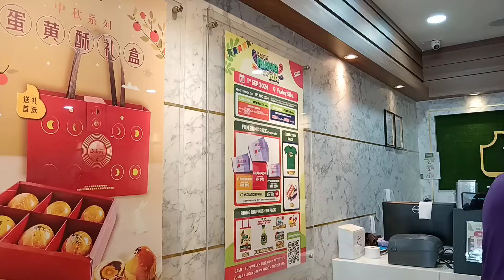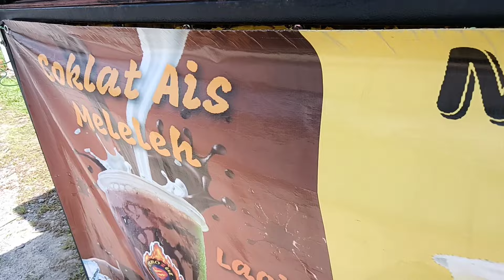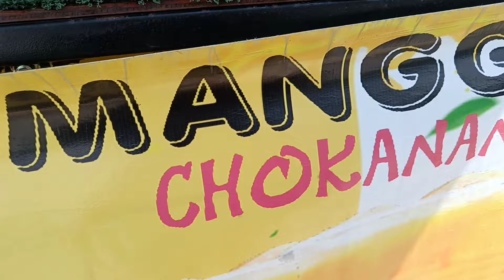Musim tidak menentu semua pada sakit / SARAPAN pagi hari ini